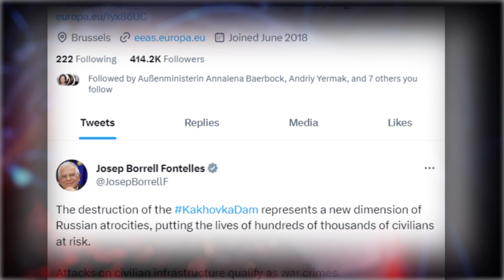კახოვკას კაშხლის განადგურება წარმოადგენს რუსეთის სისასტიკის ახალ განზომილებას - ჯოზეფ ბორელი